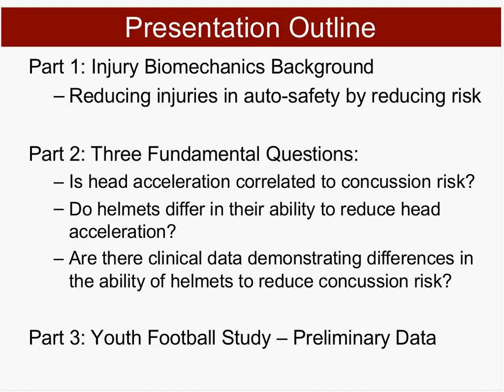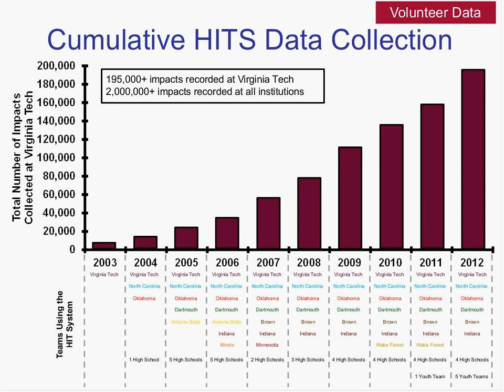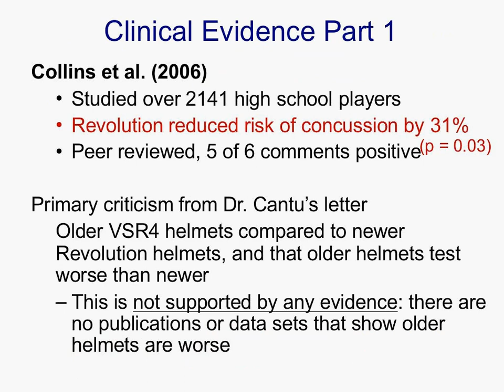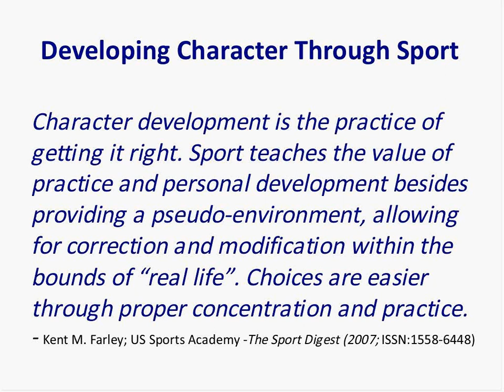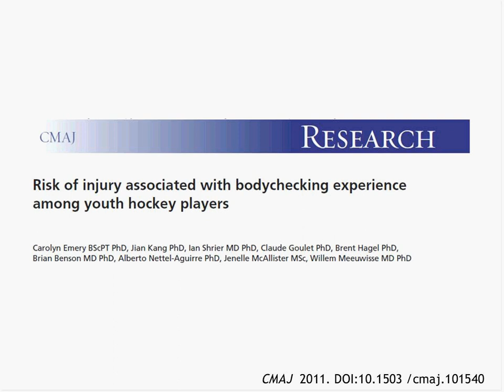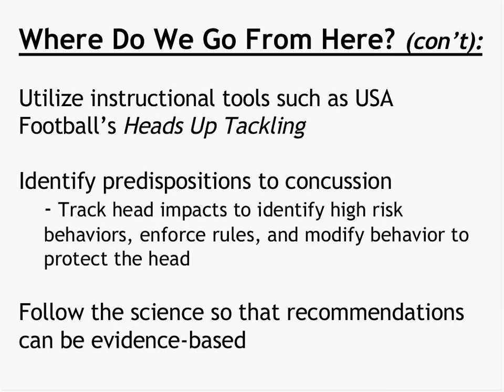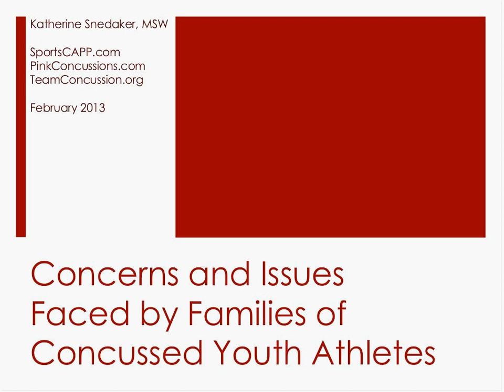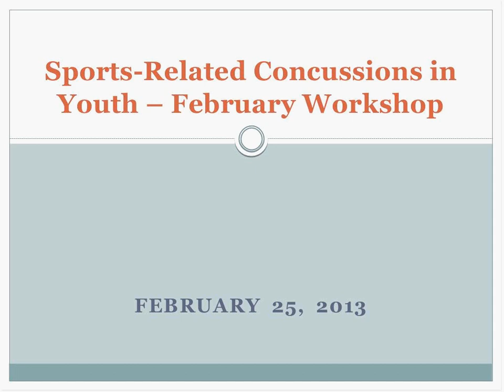5 - Sports-Related Concussions in Youth (Meeting #2)